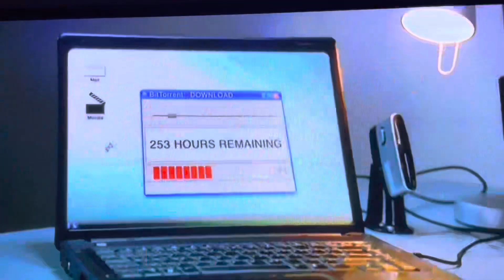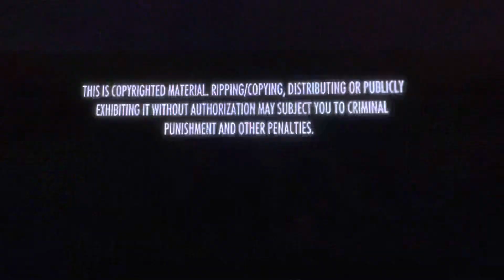Opening To Walking With Dinosaurs The Movie 2014 DVD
1. 20th Century Fox Home Entertainment Logo
2. Fox Piracy DVD Promo
3. DVD Menu
4. Copyrighted Material Content Screen
5. 20th Century Fox Logo
6. Reliance Entertainment Logo
7. Im Global Logo
8. BBC Earth Films Logo
9. Start Of The Film
That’s all